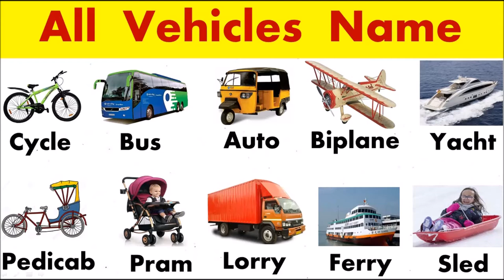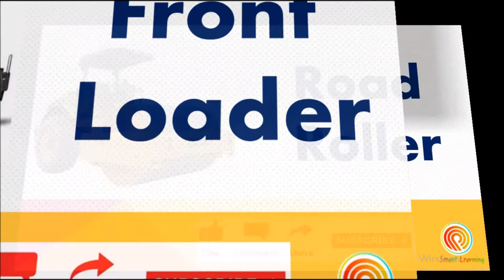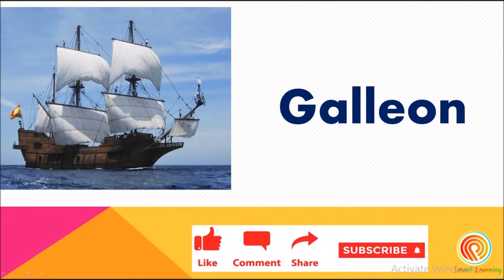Different Types of Vehicles in English with Picture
Hello Guys,

For today's video, we have a big list of different types of vehicles. We have not only planes, trains, and automobiles, as the old movie comedy said, but buses, boats, and even a bulldozer .

Vocabulary
Spoken English 2021